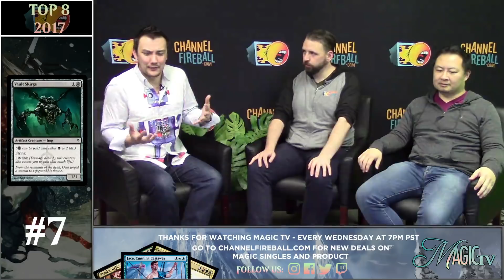The Legandary Lost Top 8: Top 8 Vaults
Mashi, TBS, and LSV revisit the once lost Top 8 from GP Vegas 2016, Vaults!